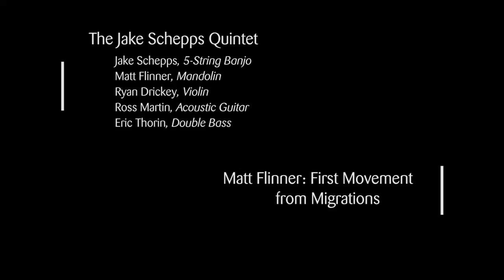The Jake Schepps Quintet - Flinner: First Movement from Migrations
The Jake Schepps Quintet performs the First Movement from Migrations, composed by Matt Flinner. Recorded in the CPR Performance Studio on February 25, 2015.

Jake Schepps, 5-String Banjo
Matt Flinner, Mandolin
Ryan Drickey, Violin
Ross Martin, Acoustic Guitar
Eric Thorin, Double Bass

Audio: Martin Skavish
Video: Michael Hughes